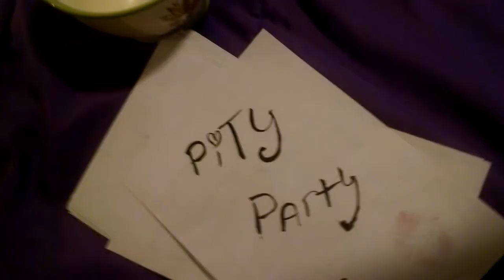Pity party music video cover